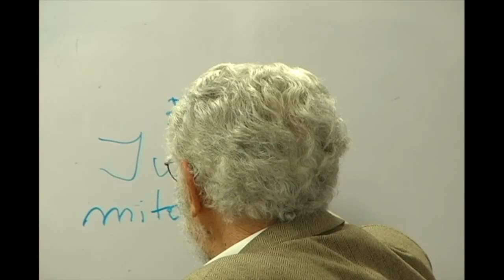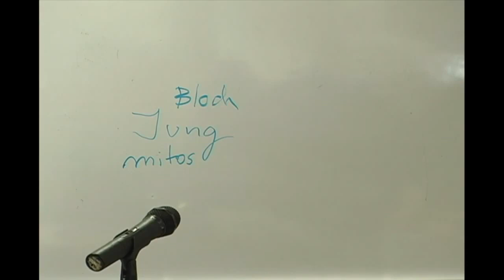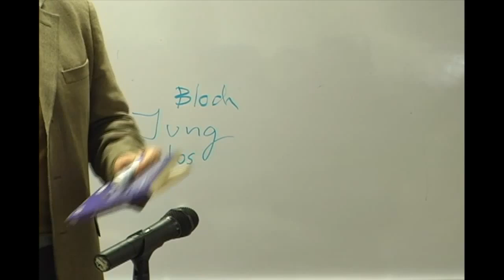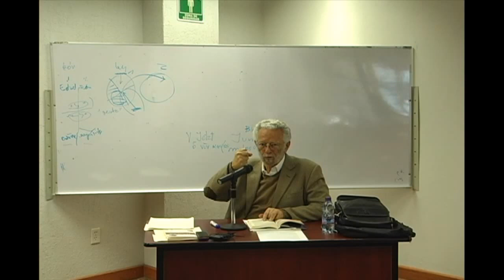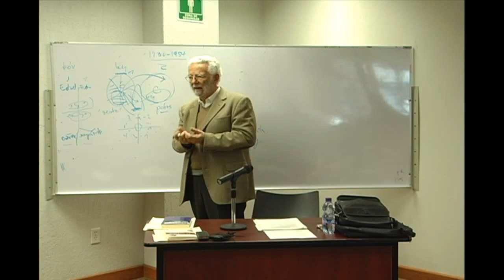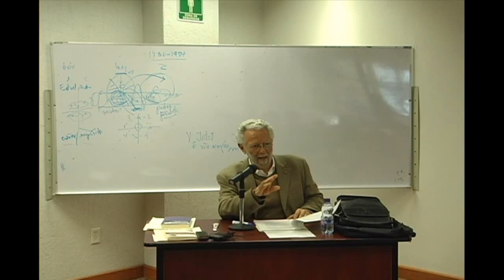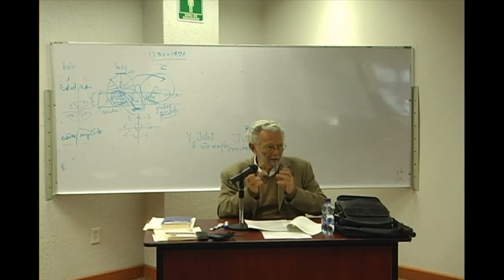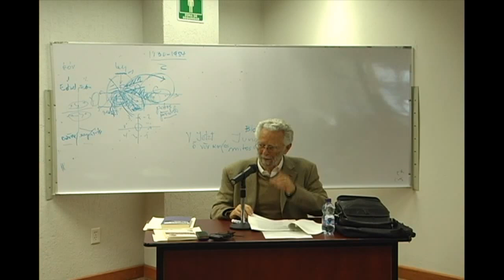Curso Política de la liberación 05 -30/09/15 - Dr. Enrique Dussel